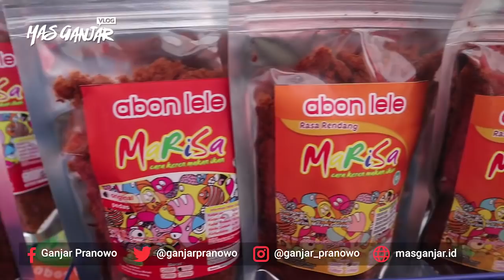(Ganjar Pranowo Vlog) Peresmian Boyolali Aquatic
Peresmian Boyolali Aquatic

Bertepatan dengan Hari Ikan Nasional ke-5 Tingkat Provinsi Jawa Tengah (24/11), saya meresmikan Boyolali Aquatic di kawasan wisata Tlatar Boyolali yg juga dikenal sbg Balai Benih Ikan (BBI) terpadu.

BBI memproduksi berbagai jenis ikan termasuk ikan hias. Wah saya bangga banget Boyolali punya tempat keren seperti ini, bisa ekspor ikan hias ke luar negeri pula. Boyolali memang mantul.. Ayo piknik rene ben bahagia.. He he